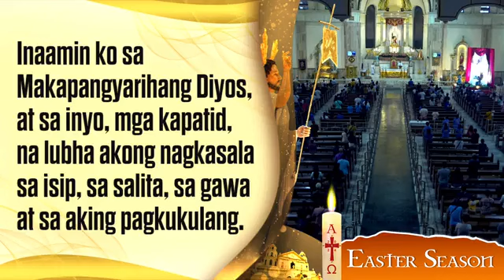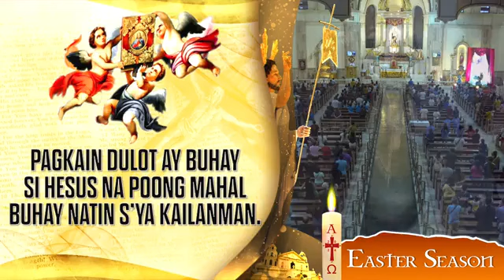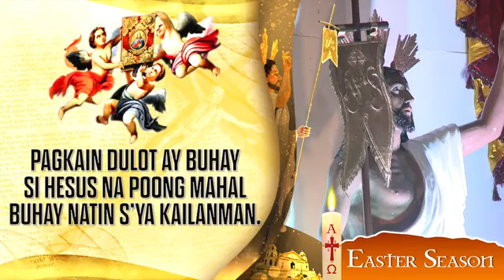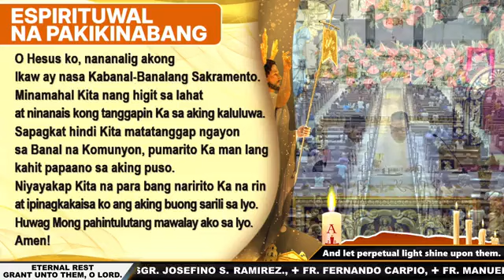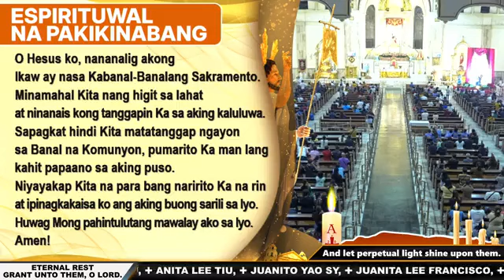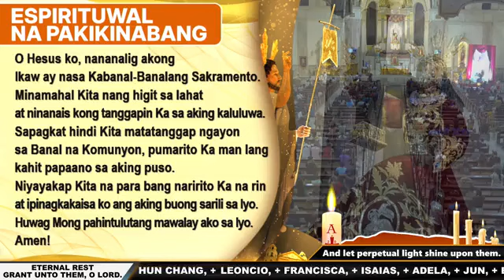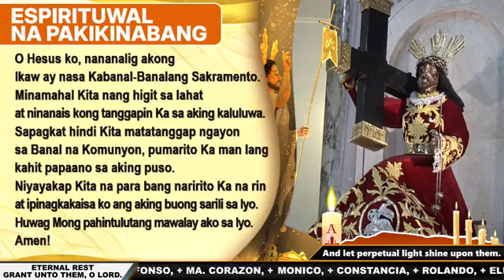Quiapo Church - Huwebes ng Ika-3 Linggo ng Pasko ng Pagkabuhay